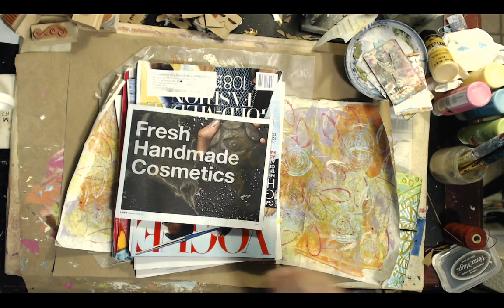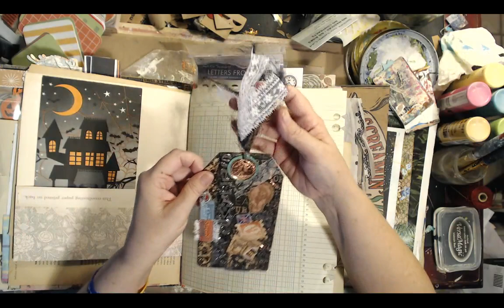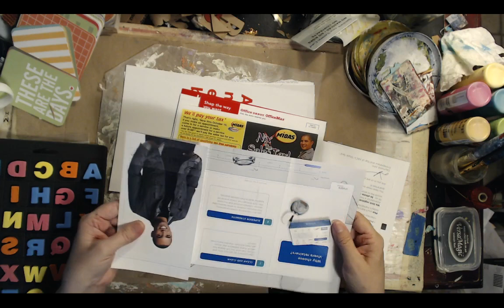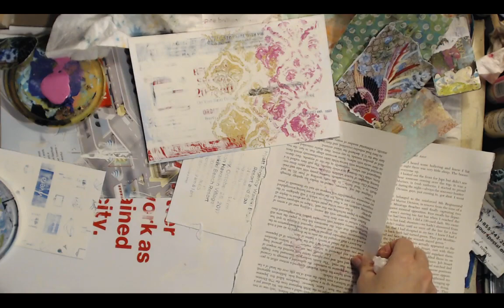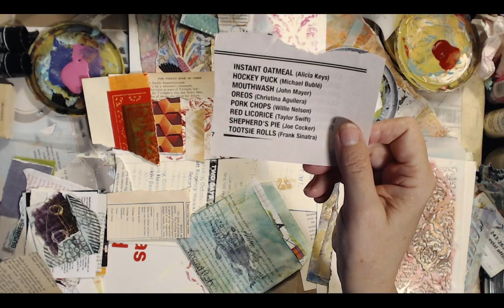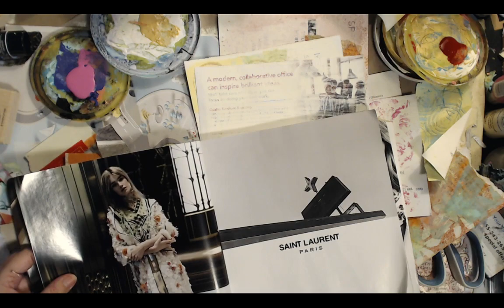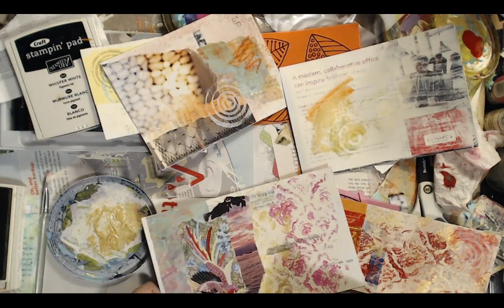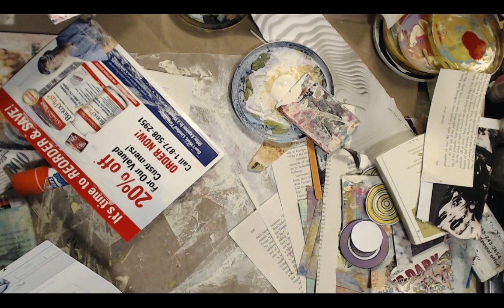Craft & Chat... Mixed Media Post Cards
Supplies to make a long:
Junk Mail, Paint, Magazines, Painted papers

If you have enjoyed the energy work portion today please sign up for my monthly free energy session. It is like what we have done here just a little longer and more focused.